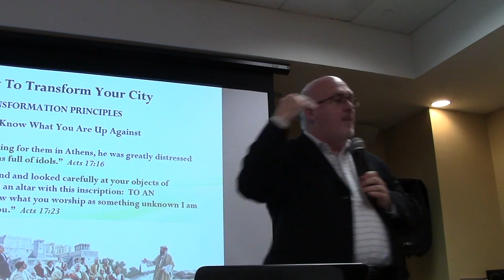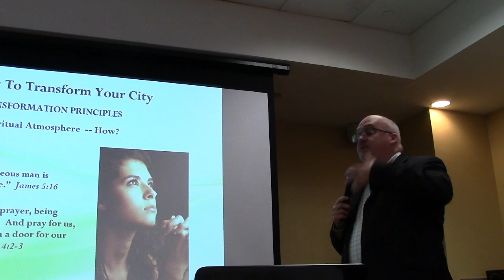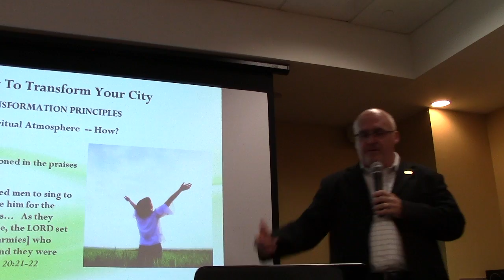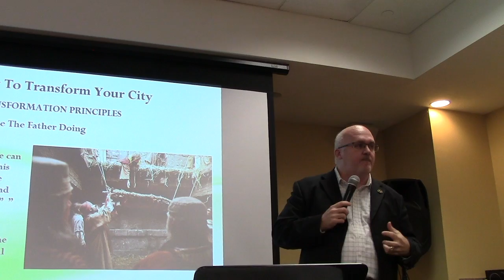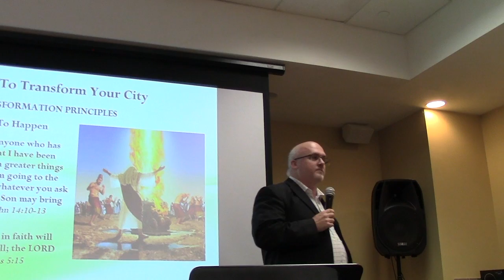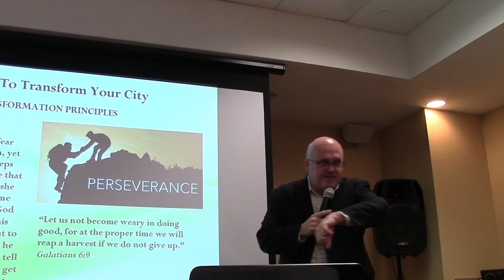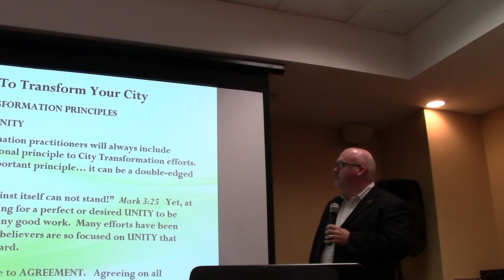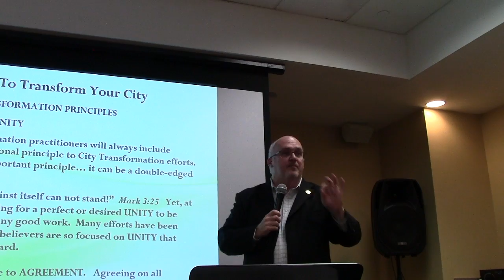South Texas Regional Training, FGBMFI-USA, part 3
Principles of city-reaching efforts.  Leading local chapters to actively engage their cities and advance the Kingdom of God.  FGBMFI (Full Gospel Business Men's Fellowship International).